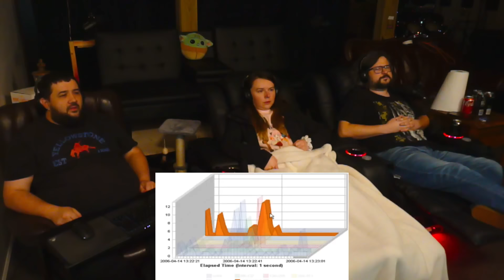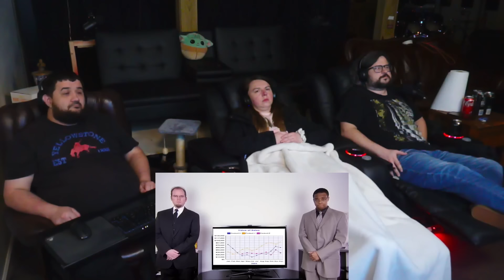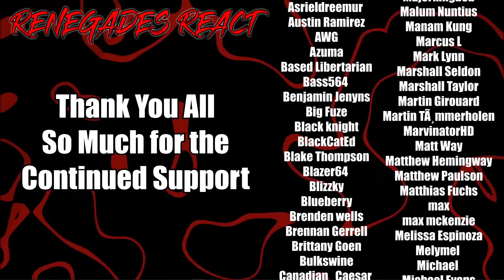The Cat in the Hat (Original Edit) - Nostalgia Critic @ChannelAwesome | RENEGADES REACT... again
Patron Saints:

aaron patrick
Adam Gleaton
AlaskanJosh98
Alessandro Inzirillo
Alex
Alex Jay
Alexander Rost
Aliff Sonny
Alunnar
Amy Howell
Anathon
Andre Bradford C Diaz
Andres Vega
Andrew Davis
Andrew Inman
Angel Rivera
Anoj
Anton BjÃ¶rn Emilsson
Apple_Juice426
Arcane_Rogue
Arctic Fox
Arencano
Arkion
Ashley Short
Ashley White
Asrieldreemur
Austin Ramirez
AWG
Azuma
Based Libertarian
Bass564
Benjamin Jenyns
Big Fuze
Black knight
BlackCatEd
Blake Thompson
Blazer64
Blizzky
Blueberry
Brenden wells
Brennan Gerrell
Brittany Goen
Bulkswine
Canadian_Caesar
Casey
CHA0SXIII
Chance Jensen
Charles Rogue Dragon
Charleston Gamer
Chase Wagner
cheesesoda
Chris Dryden
Chrisian A Moore
Christina Carley
Christopher
ChronoVulpes
Church
Clock-Tok
Cody Barnes
ColdPhilly
Colton
colton biggerstaff
Coma Blitz
CommanderNomNom
Connor Brown
Corey Costello
Cowboy Coyote
CptBlitz
Crimson Reaper
Crimson Revenant
CursingThrone92
D
D.M.C.
Dana Mario
Daniel Gonzalez
Daniel Metcalfe
DanielFRod
Dark Lord
Dark_SinTeX
Darkcarkiller666
Darkened_SNIP3R
DarkPrime25
David Chisholm
Deathgrips099
Delta
DemonGamer67
Devin bristol
Dezso Teo
Dimitri Mendev
Donald Armstrong IV
douledamn
Dr.Skuller
dragonking unity
dubstepgamer X
DudeInBlue
DunnBeDa1
Dwayne Pope
DWhit
Dylan Tapp
Eagle Squad
Eddy Reinhart
Elias Cristerna
Elijah Moffett
Elliott Leeks
Eoin Conlon
Epic Bingewatcher
Eric Banks
ERIC BARTON
Erick Ruiz
Ethan Davis
Ethan Peregoy
Eviltwin01
Evo
Extinctionteam75
FaalofMan20
Faletlon
Finnishturska87
Fluffyfreshmeat
fly crap
fnaf3tank
FranklyHam
Freddy69
FunkyJunky22
Gamara204
Gamegod4
Garrett
Gary Platt
Gavin Hintz
Geno
Ghostrider Gold
godzilla 312
goldenluger
GoldenSun762
Grayscale
Grayson Benner
gunnerzblades
HailRedKing
Hastur, The Yellow King
HelBoy16
Henny Zhi
Hikoro
HimuraXIII
InquisitorXarius
Inverse Voltage
iPhoenixPlayz
Isaac Roa
Jacob Pollard
Jacob W.
Jacobus06
James Andersen
James Eugene
James Fernandez
James Nicholson
James Pagel
Jared Cappel
Jason Green
Jazz 1255
JD
JDawg9903
Jeffrey
Jeffrey Rillon
Jeremy Kaulmann
Jestapath
Jim Kerrigan
Jimmy Nguyen
Johan Cedillo
Johan Stenfelt
John
John Cabral
JohnFastolf101
Jonathan A Vicars
Jonathan Rager
Jonathon Forney
Jordan
Jordan Wu
Joseph Allan
Joseph Dungan
Josh King
Joshua Gair
Joshua Sharer-Martin
Joshua Webb
Jovan Ramos
Juan Garcia
Just Chris
Justin
KaijuPaladinGabriel
Kara Rohlman
Kau Komori
Kay Scruton
Kelvin gaming
King Joe
klmx
kris cook
Kristian Laber
Kwang Chul Kim
Kylen
Lake Hawk
Landon Hiles
Laptop759
Lazzy
Lea
LeaderBlue
Lily Panda
Lindsey Rapisarda
Lj O'Rourke
Lofti
LovetheDove
LRC Napkin
Lucas Hogh-Janovsky
Lucius
Luckless
Luis Hernandez
Luis Soriano
Luke Byers-Jones
Majorkingbob
Malum Nuntius
Manam Kung
Marcus L
Mark Lynn
Marshall Seldon
Marshall Taylor
Martin Girouard
Martin TÃ¸mmerholen
MarvinatorHD
Matt Way
Matthew Hemingway
Matthew Paulson
Matthias Fuchs
max
max mckenzie
Melissa Espinoza
Melymel
Michael
Michael Evans
Michael Gregory Cote
michi_9871
Mighty Snake
Miguel Castillo-Bailey
Mikaal mcqran
MoistureMolly
Monsi7
Mr. Happy
Mr. I Like Spam
Mystique Meredith
Name Unknowner
Nathan Fair
Nathan Prieto
nek
NexusDreamZ
Nicholas Delcambre
Nick J
Nicolas Dealey
Nightwolf37
Noah Barnhardt
Noah Morgan
Nora Schnee
Noran Maann
Nova Rose
NullVoid
Oax Al
OhHai_Its Joe
OKTOKAT
omar
Omniczar
Owen
paranoid mind
Patience Daniel
Peter Keogh-Lynn
Phantom Pyralis
PhantomICE87
Philip Munoz
Phillip J Smith Jr
Plaguemonk42
PotterBrony
Ramon Moreno
rashaun moore
ray kent
Reaver Daemon
Recurve Gaming
Redemption
Rerekura mataamua
Richman1887
Rick Hound
RiZen
Robert F. Atrozskin
Robert Farrow
Roninn Hasstings
Ronny123
ross lingard
Roy Marax
ryan anderson
Ryu
SÃ¸vuOwO
Sandru
Sant25
Scar
Scott Slade
Scott Wright
Sean Anderson
SeaRaccoon
Shadow Quill
ShaiGuy
Sharkman
Shimell Williams
SilentValor
Singed Corpse
SlayerG88
Slendecker
Sliksick
Slip
smite me god
SNIPERSLAYER999
Snow
Somerandomguy
Son_of_Nemesis
Son_of_Revan
SouthStar
speeder2020
Sref
stephen crowell
stevmaster11
SuperMandibleClaw
Syenna Lupfer
Szymon K.
Tenebris Narud
tentaculls
Tesla116
TFrenchCanadian
The Manx
Theironcart
TheLoneLogan
TheQ651
TheTinman1996
Thezion1111
Thomas Martin
Thomas S
T-Money
Tokusa
Tomas Barreda (Tomyhill)
Touch Me
Travis Tierney
Tribal Typhoon
Tristan johnson
TrueAuraGuardian
Tshad Oswald
Twigo
Twiska
Tyler bandin
Under
Underuins
Unksa1198 Why
Valkyrie
Van Hohenheim
Videogamefreak34
Voltage
Vueko
weber_ dk
WeskerStars1987
William A. Riley
Willie Broughton
Wok
Wolfe26
Wulfric
X3ra
Xankoshu
Xavier Lavoie
Xaviro_
Xicen
Xmnan
yeetyeet 277
Yuriko
Zekria
Zone Z1